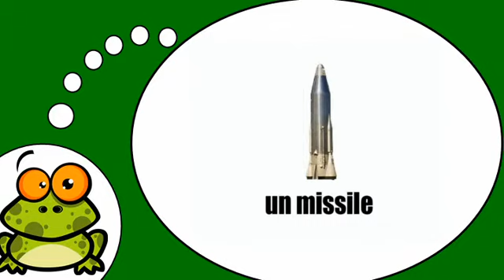Õpi prantsuse keelt # L'armement = Vol1